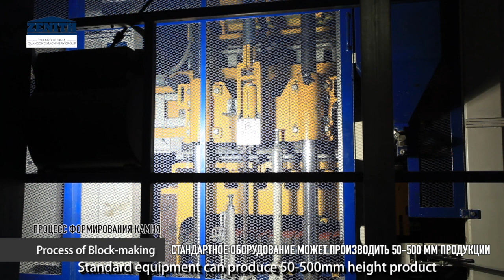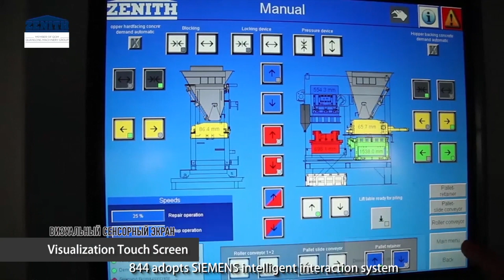Zenith 844SC автоматический стационарный многорядный вибропресс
Полностью автоматическая стационарная многорядная бетоноформовочная машина

Стационарные полностью автоматические машины с многорядной укладкой модель 844, опредилились в мировом производстве, в качестве экономической программы для изготовления тротуарной плитки на самом высоком уровне качества. Благодаря последо- вательному совершенствованию и использованию са- мой современной техники, машины предлагают самую высокую надежность производства при простом ис- пользовании и высоком уровне обслуживания. Инно- вационная Touch-Operator панель с революционным, заново визуализированным меню, делает возможным простое и самообъяснительное обслуживание всех функций машины. Намеченная для продукта высотой от 50 до 500 мм, модель 844, может производить на- ряду с тротуарной плиткой множество родственных продуктов дорожного строительства и оформления ландшафта.

Благодаря использованию согласованных инвести- ционных систем, можно полностью автоматизировать процесс производства, вплоть до готового к отправке пакета с камнем. Полностью автоматизированные си- стемы хранения при помощи подъемных устройств для складирования и выгрузки пакетов с камнем, повышают продуктивность и экономичность. Пакетировочные и бандажные установки упаковывают пакеты с камнем соответственно пожеланию заказчика. Надежная мо- дульная конструкция этих установок дает Вам возмож- ность, поэтапной инвестицией, привести производство к полностью автоматизированному процессу. Если речь идет о преобладающем изготовлении тротуарной плитки, то модель 844, в отношении цены и мощности, короткого времени инсталляции и простоты обслужи- вания, далеко превосходит производственные линии с замкнутым циклом. Успех начинается с подробной консультации: ссылаясь на наш 65-летний опыт, пла- нируйте Ваш успех систематически и профессионально с ZENITH - как партнером лучших.
Модельный ряд 844: В совершенстве для дорожного строительства и оформления ландшафта.